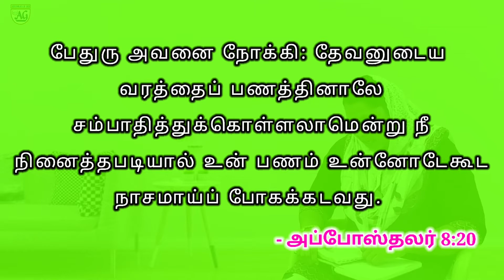பணம் இல்லையா? | God's Expectation for Revival | Sis.Vennila Earnest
Welcome to
 Bethel Revival AG Church
Sundarapuri,
Nathakkadaiyur.

Sunday
1st  Service
Time: 6:00 Am - 7:30Am
2nd Service
Time : 8:00 Am - 9:30 Am
Fasting Prayer